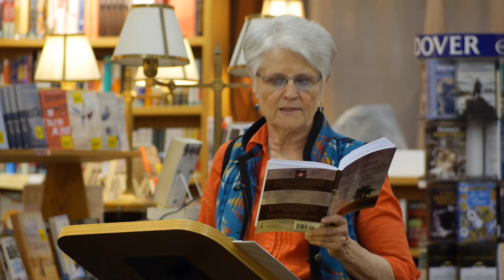Carolyn Baker: Collapsing Consciousness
Book talk with author Carolyn Baker, May 1st 2014 at the Boulder Bookstore in Boulder, Colorado.
Collapsing Consciously: Transformative Truths for Turbulent Times

About the Book:
Collapsing Consciously is a refreshing take on the perilous present and the grim prospects for our future. Instead of quoting discouraging statistics about our predicament, Carolyn Baker offers a deeper perspective that makes sense of a world that often appears psychotic or even surreal. Through inspiration and perennial wisdom she has created a manual for making meaning and generating joy, especially in situations that feel hopelessly devoid of both.